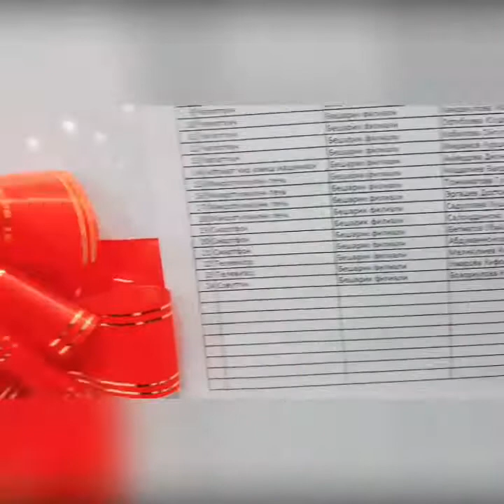mr.javohirbillie eilish shuhrat musayevelparvarbeshariq mol bozori 2020#salon#barber boladiyor salon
billie eilishshuhrat musayevmr.javohirbillie eilish shuhrat musayevelparvarbeshariq mol bozori 2020#salon#barber boladiyor salonelparvarelparvarbeshariq tvbeshariq mol bozori 2020 ishonch